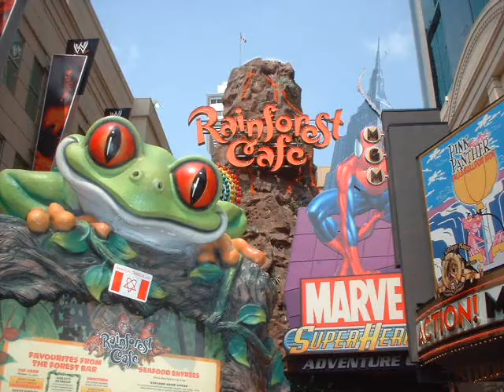My Photos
A video collection of some of my fav photos, most of which I took this past year